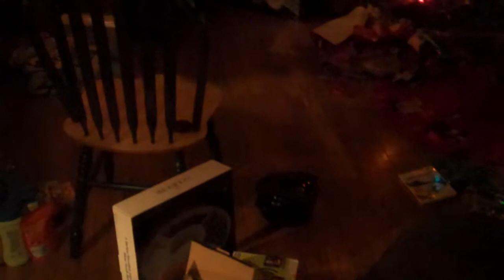Tokenism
Checking out the remains of Christmas gifts and Patrick talking about Fogo De Chao.